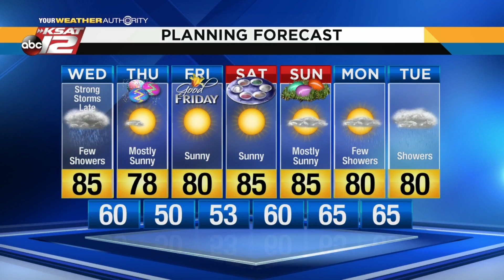Mike's Weather Webcast